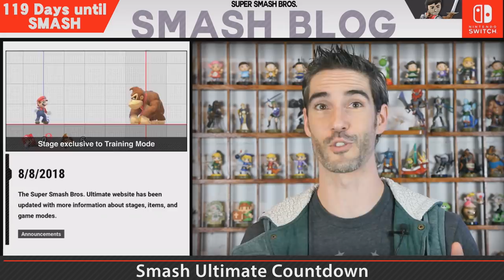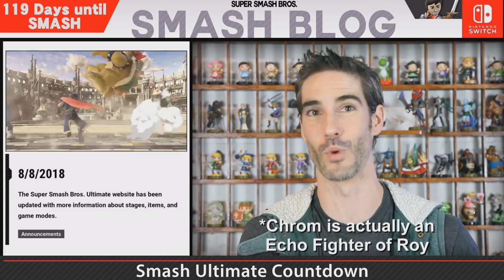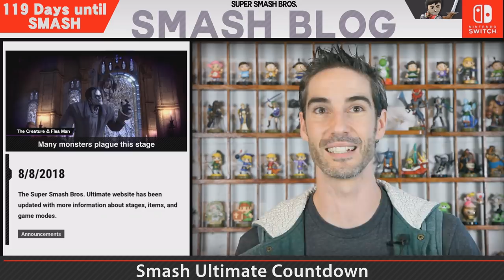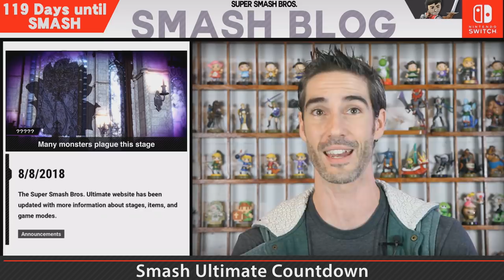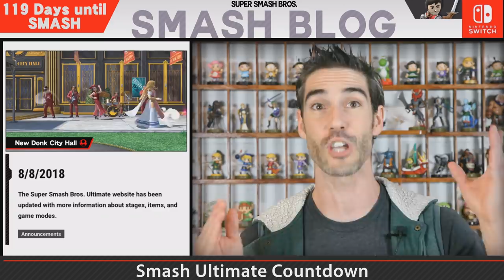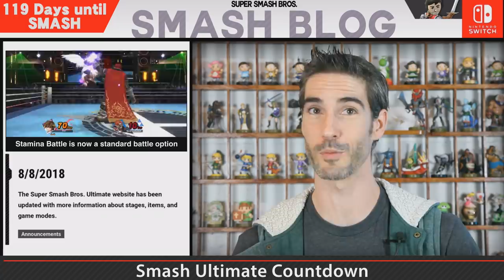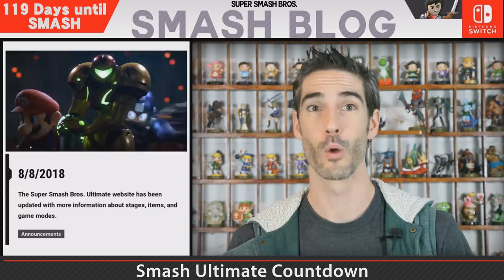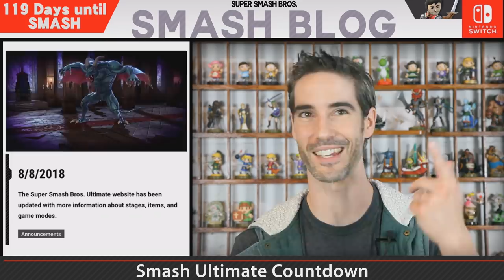Smash Ultimate Countdown - Smash Blog Breakdown - Belmont Joins the Battle!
The Countdown continues! Join Hero TJ for the latest news & updates as we countdown to the release of Super Smash Bros Ultimate on December 7th, 2018. Today we dive into the latest Smash Direct, gush over Simon Belmont, hail the Kremling King, and more!